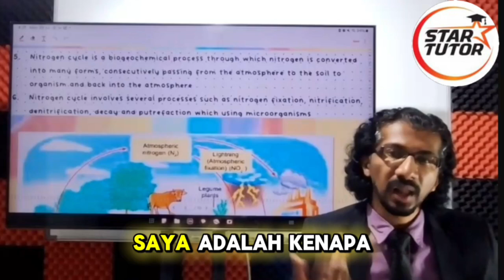Discover how plants rely on nitrogen to thrive! 🌱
Our Biology teacher breaks down the process of nitrogen uptake by plants, explaining its crucial role in growth and development.

Don’t miss out on this lesson on nitrogen’s journey from the atmosphere to the roots! 🧪🍃